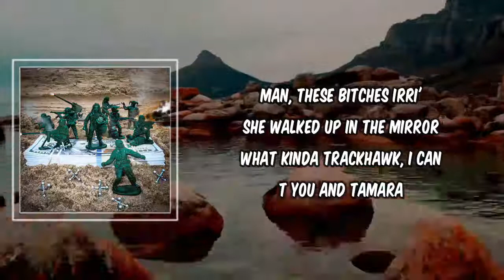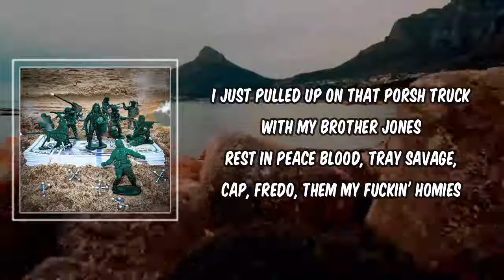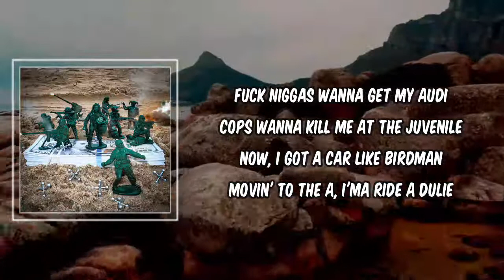Lyric: Picking Big Sean Up by Chief Keef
Picking Big Sean Up by Chief Keef
Album: 4nem

Picking Big Sean Up Lyrics:

Ayy, ayy (I swear to God shorty, I swear to God shorty)

Sharp like a dagger, I got swagger
Oh and you know it's a rich ass nigga
Coupe fly past ya, white like Casper
Have them crazy hoes washin' my harrasants
On my dick flashin', gassed up in the master
Heard she talkin' down on me, so I went and asked her
Left wrist plasma
My chains gave me asthma (Bling)
Yeah, I love my hoe but I don't look at nem like some harrasants
Man, these bitches irri'
She walked up in the mirror
What kinda trackhawk, I can T you and Tamara
Ayy, felonies
Ayy, I got felonies
Ayy, I smoke hella weed
Ayy, what's your word it don't matter to me
Ayy, bring them bands out
Ayy, I can make a hoe let up
Ayy, Lil nigga what's the matter?
Ayy, heard you be pissed get a new blader, ayy
Ayy, ayy, back flip off the ladder
Nigga was angry, pulled out the whips then he got madder, ayy
I got the Urus doin' 2020, can't go no faster
All These chains up on my neck but I own my mastersss

Un un, bling bling bling
Ayy, ayy, ayy

I'm a big timer
Now, throw peace signs up
Got chop sticks same size as Kevin Hart but I ain't picking Big Sean up
Opps on big momma
Tell what they on a nama
Pull up in new Lamb', bitch, no propaganda, we be wavin' llamas
I still fry belonies
This lil bitch so weird that she gotta meet me around the column
I just pulled up on that Porsh truck with my brother Jones
Rest in peace Blood, Tray Savage, Cap, Fredo, them my fuckin' homies
She be fuckin' homeless, when I was broke I was never lonely
Police think they run up on me, bitch I ain't got nothin' on me
Fuck niggas wanna get my Audi
Cops wanna kill me at the juvenile
Now, I got a car like Birdman
Movin' to the A, I'ma ride a Dulie
Nigga you oochie-couchie
Smokin' on Tookie-Tookie
And we send 'em clips you come join this Groovy Moovy
Bitch got booty-booty, I'm like Suhki-Suhki
I'm a young street nigga, bitch came in the crib and she like "ooh, he bougie"